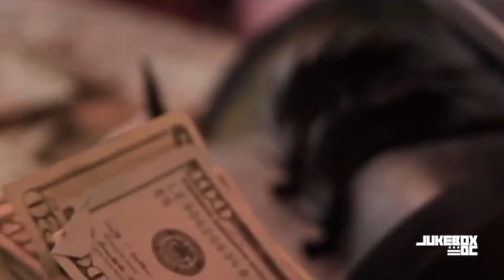JUKEBOX:DC FEATURE: LIL TAY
Uptown, DC artist Lil Tay sat down with JUKEBOX:DC to speak on his CBE movement, upcoming music (including a heater with Kevin Gates) and much more.